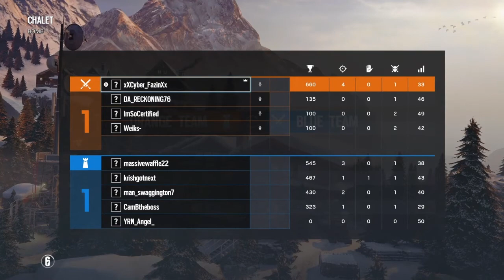Smash this like button or Caveira will smash you on Rainbow six siege